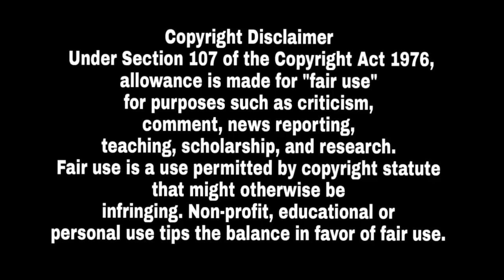ਵੱਡੀ ਖਬਰ ! Sidhu Moose Wale ਦਾ ਤੇ Babbu Maan ਦਾ 84 ਘਲੂਘਾਰਾ ਵਾਰੇ ਆਇਆ ਖਾਸ New Song 2019